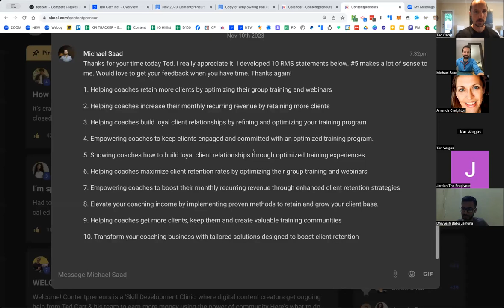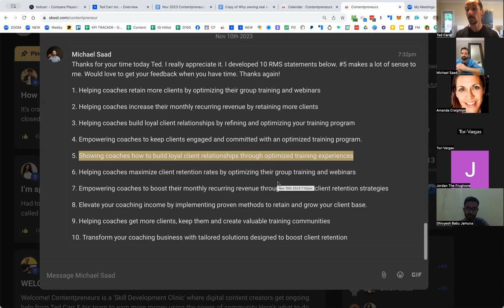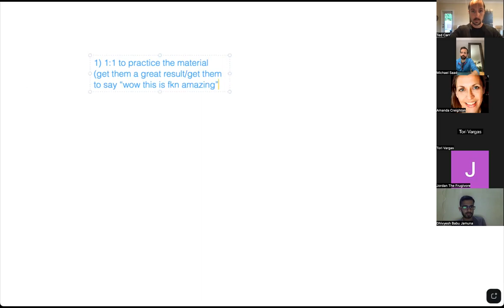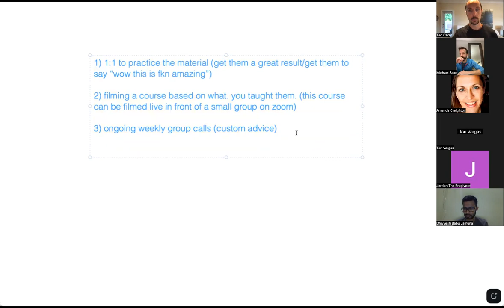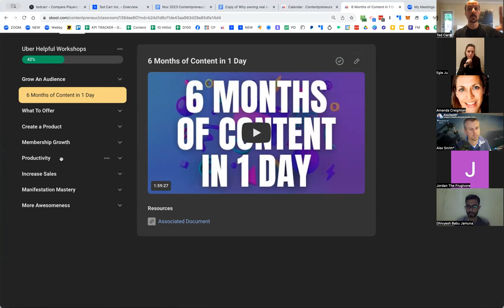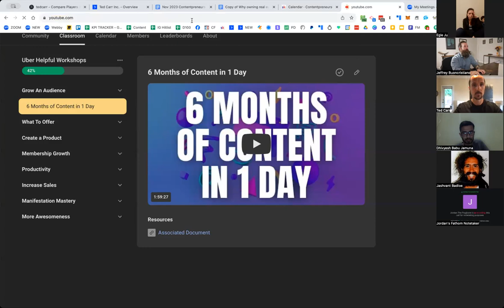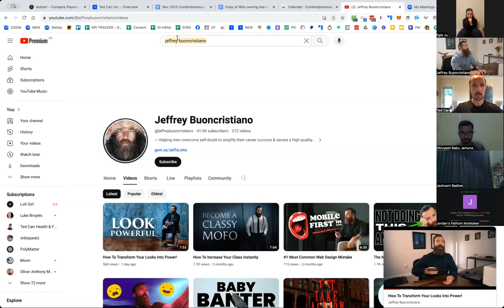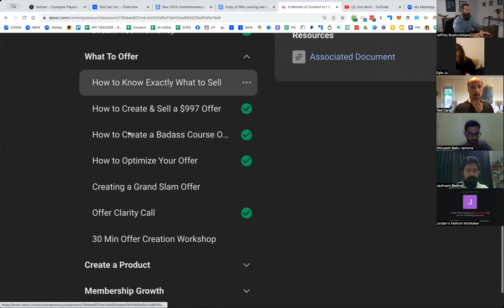Offer Clarity Workshop #2